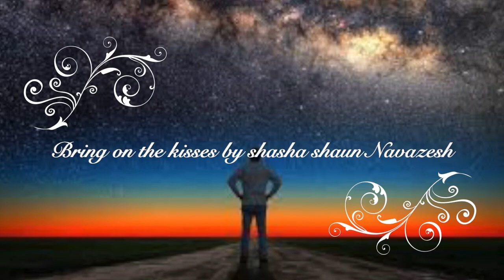Bring on the kisses By shasha Shaun Navazesh